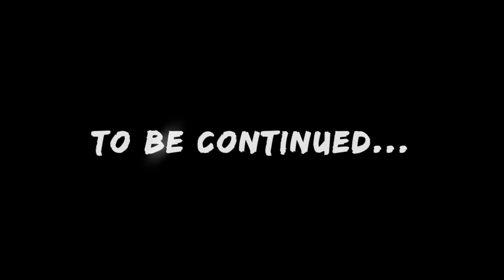We're Going to Europe For the First Time | Vlog #377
We're going to Europe, Mabuhay Squad! Today we talk about our upcoming trip to Europe, and reveal which countries we plan on visiting. I also perform a recall training session with Ligaya, my AfricanGrey parrot, and suffer through a killer crossfit class at CF Mariners MOA.